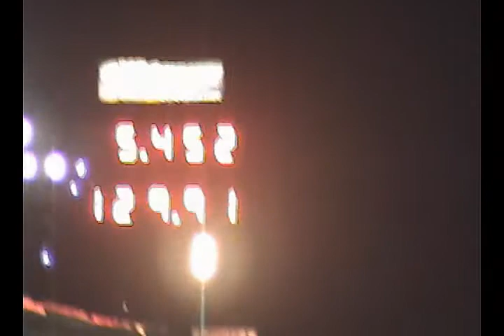NorthStar 4-16-2011 David Walker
David is getting things ironed out. Pretty nice!